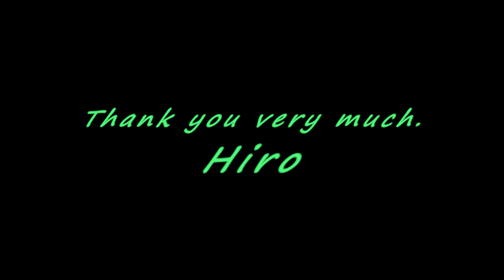[Vol. 4] Land based barramundi fishing near town in Darwin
Mindil beach on May 6, 2017